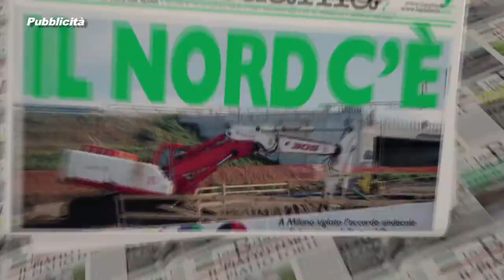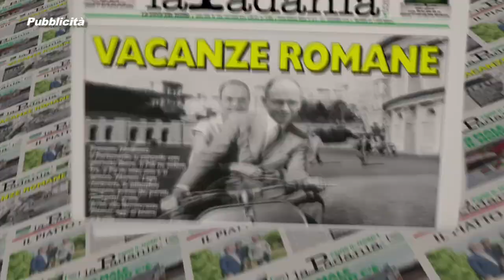PRIMA IL NORD - PUNTATA 056 - IL GOVERNO TOGLIE I SOLDI A CASSAINTEGRATI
PRIMA IL NORD - PUNTATA 056 - IL GOVERNO TOGLIE I SOLDI A CASSAINTEGRATI E VITTIME DELLA MAFIA PER DARLI AGLI IMMIGRATI - Deputati e Senatori della Lega Nord